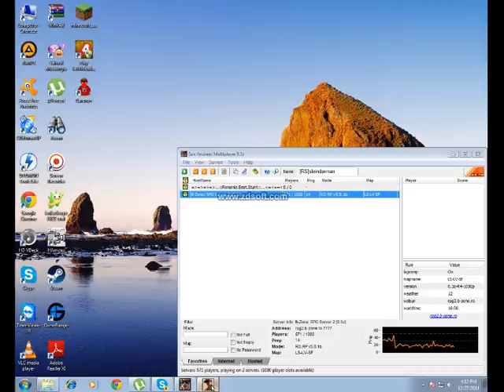SAMP [RO] UN NOU MOD EP [26]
cine vrea mod sa aduca abonati si contact skype florin.borde :)